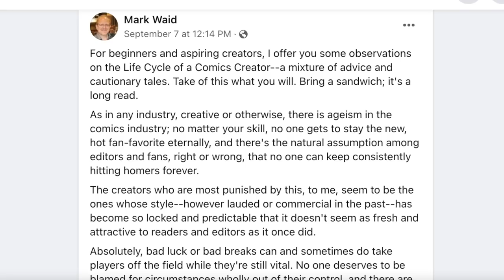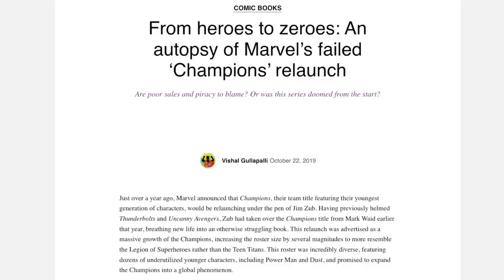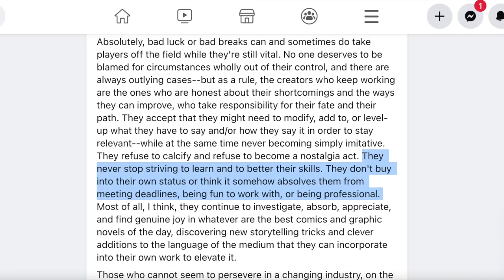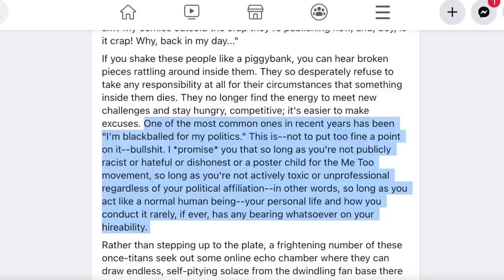The Hypocrisy Of Mark Waid And Blacklists In Comics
Mark Waid recently opened up about comic writers aging out in comics, exposing his raging hypocrisy. Claiming there are no blacklists in the comic book industry despite plenty of evidence to the contrary. Mark Waid himself was blacklisted from DC Comics until recently. He also claims older comic creators are unable to change with the times, unlike himself. Wes and Aaron Sparrow take Mark Waid and his raging hypocrisy to task.

Recommended Video
Can I Support Mark Waid’s New Superman Comic?…Good Question